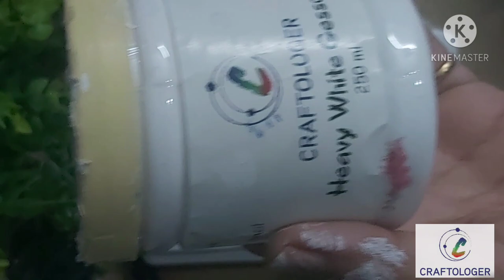103.How to make antique old telephone into mix media art by craftologer